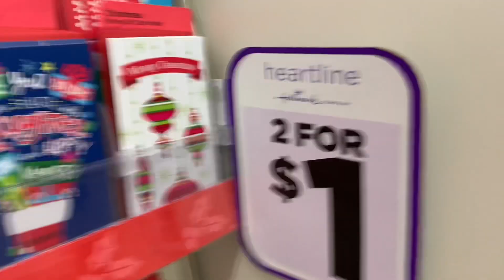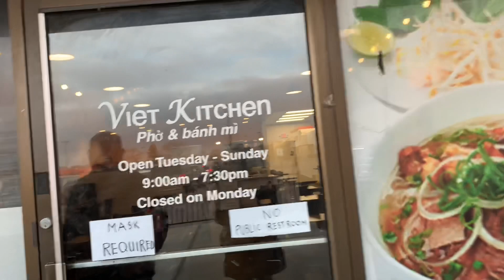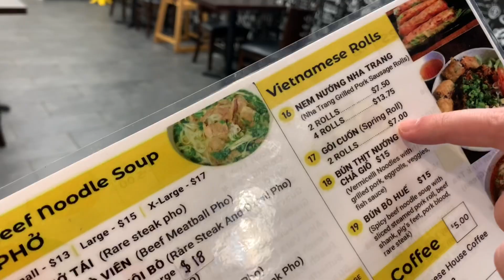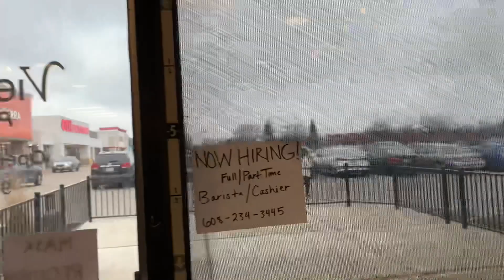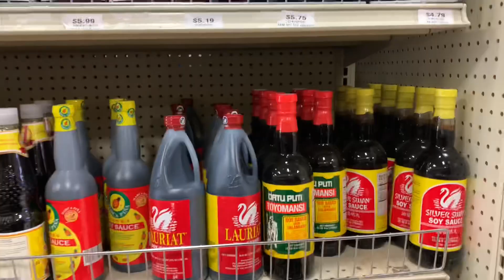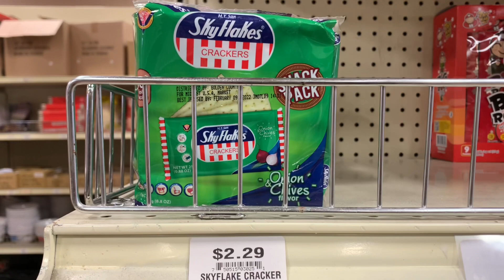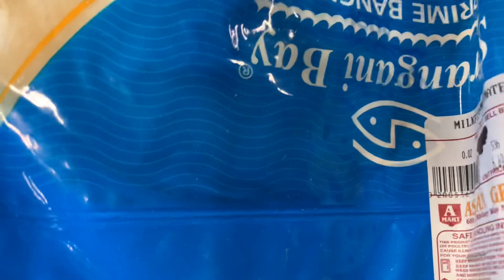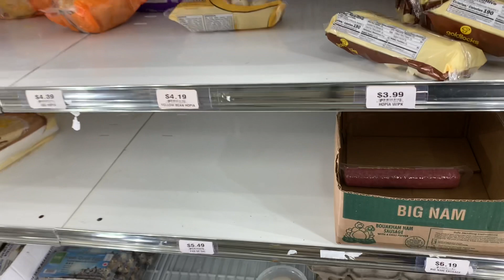1st Asian Store Experience🇺🇸 ❌One Dollar Store😂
❗️Asian Store Experience
❗️One Dollar Store
❗️Vietnamese Restaurant